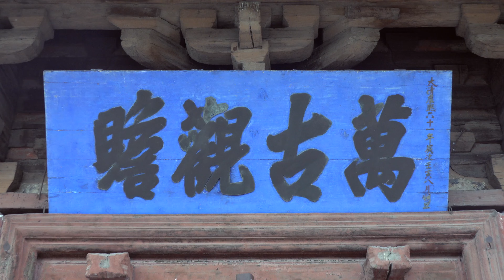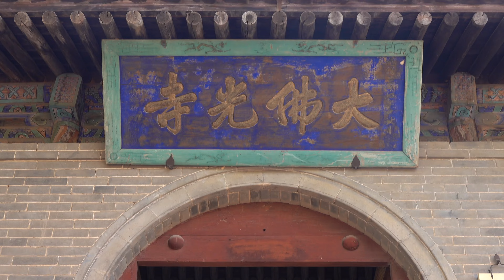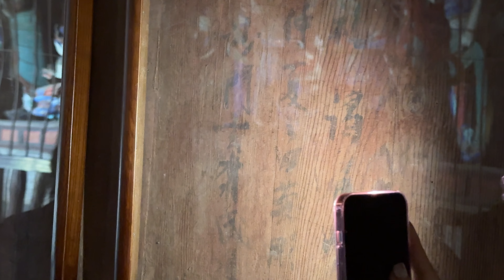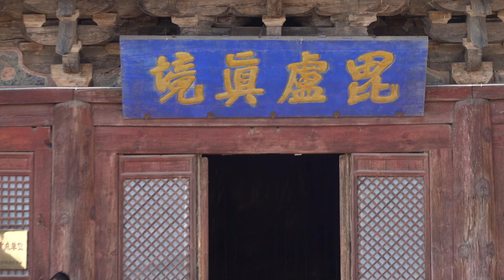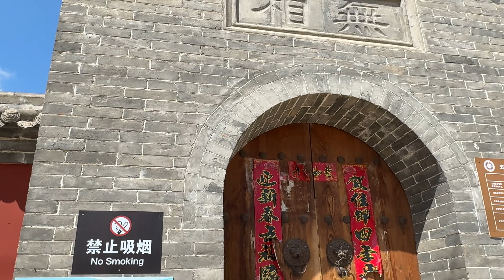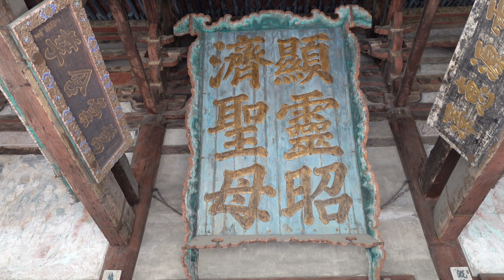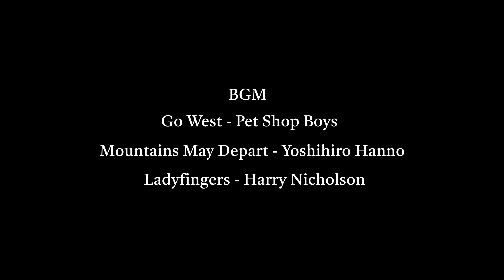古建奇談 - 山西古建之旅 應縣木塔 佛光寺 延慶寺 晉祠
中國古建築 山西古建築 唐代古建築  應縣木塔 佛光寺 延慶寺 晉祠